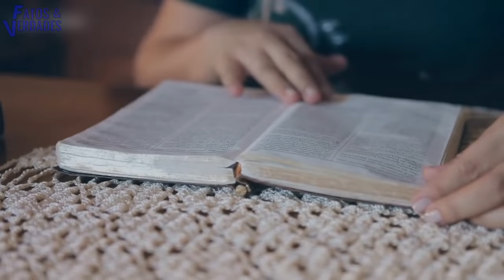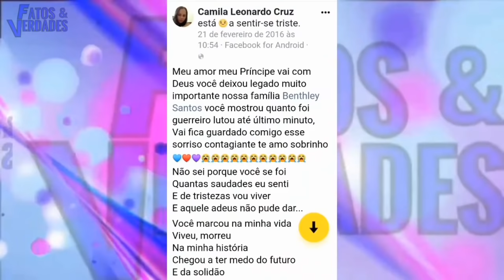O MILAGRE DE AGENOR DUQUE QUE CHOCOU MUITA GENTE !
É tempo de despertar para a verdade dos ensinamentos de Jesus Cristo, que é bem diferente das mentiras que muitos religiosos pregam em seus templos. Então! Vamos refletir, tirar nossas conclusões e opinar sobre o homem mais polêmico atualmente no Brasil: Agenor Duque, da Igreja Apostólica do Trono de Deus. De acordo com os crentes, Agenor Duque possui poderes com os quais realiza milagres de cura. Curas milagrosas são atribuídas a ele.
Fatos e verdades investiga o que há por trás  dos supostos milagres inexplicáveis atribuídos a Agenor Duque. E o que se descobre é verdades chocantes. Para os mais dotados de intelecto, os casos não passam de enganações  habituais e manipulação da fé. O que leva um “homem de Deus” chegar a tal ponto de pilantragem, oportunismo e muitos outros adjetivos que lhe competem a enganar  os seguidores? Então! Vem descobrir as respostas e se chocar com a verdade!

Faça parte do CLUBE DA VERDADE: Seja membro deste canal e ganhe benefícios: